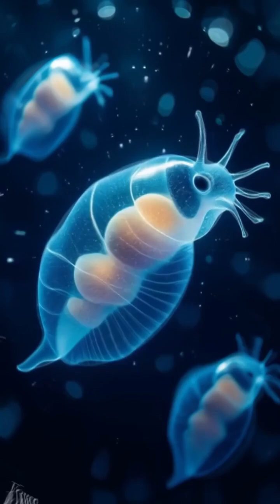36,000 Feet Down: Inside the Deepest Ocean Trench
Journey to the very bottom of our planet — the Challenger Deep, the deepest known point in Earth’s oceans. Nearly 36,000 feet below the surface, it's a realm of crushing pressure, eternal darkness, and mysterious life adapted to extremes. Discover what lies in the most unexplored frontier on Earth.